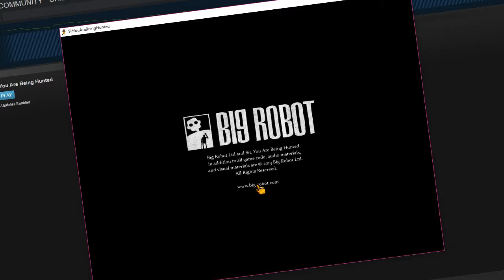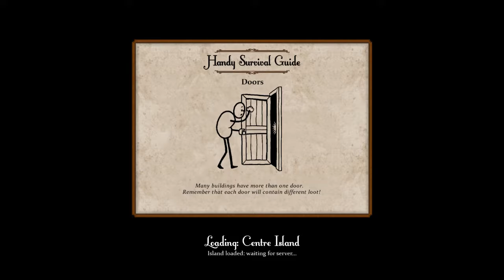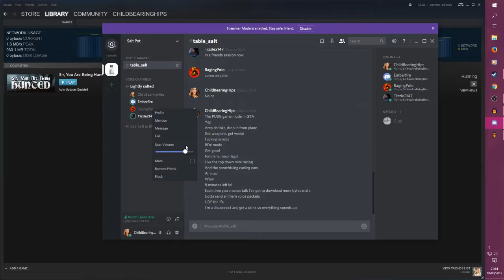Sir, You Are Being Hunted - PART 17 - ChildBearingHips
It's been 3 years, but us Sirs are being hunted again.